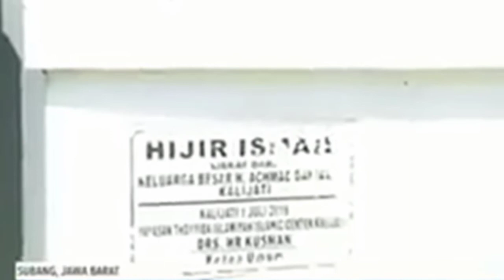VIRAL SALAH SATU MASJID BERBENTUK KA'BAH, SUNGGUH LUAR BIASA